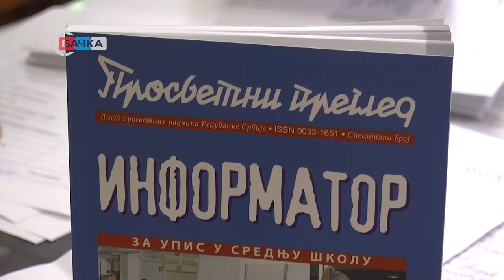07 07 Završen prvi upisni krug